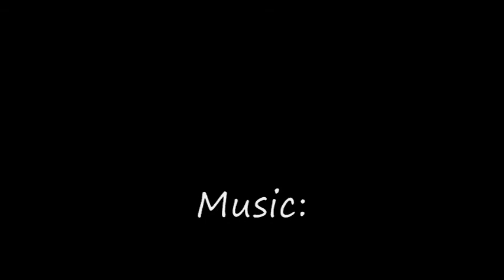DragonCon 2012 Pictures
My pictures from Dragon*Con 2012 Labor Day weekend in Atlanta, Georgia.

"A Little Bit Lonely" by B.A.R.T.